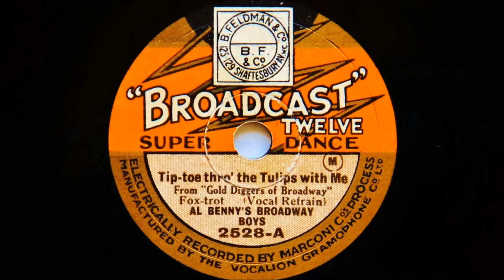Al Benny’s Broadway Boys (Harry Bidgood) – Tip Toe Through The Tulips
Recorded in London on 30th October 1929
Feat’ George McQuillan on harp.  Unknown vocalist and whistler